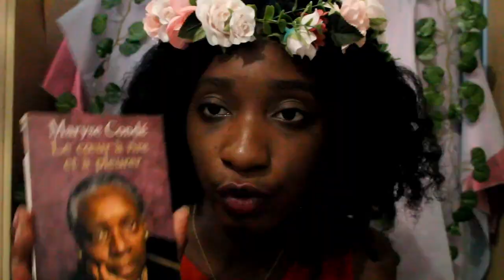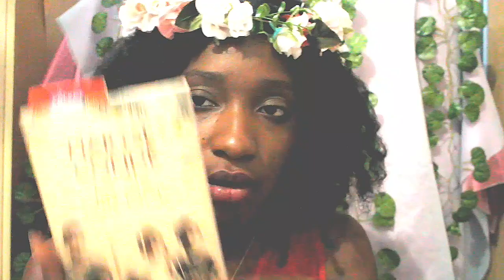project24 2019 10 08 1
Hello à tous me revoici pour une nouvelle vidéo!!